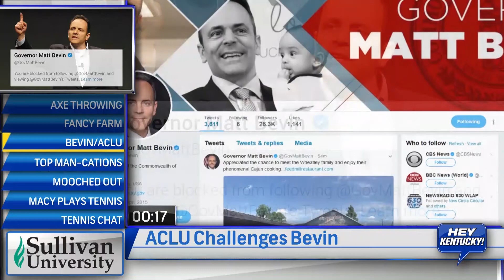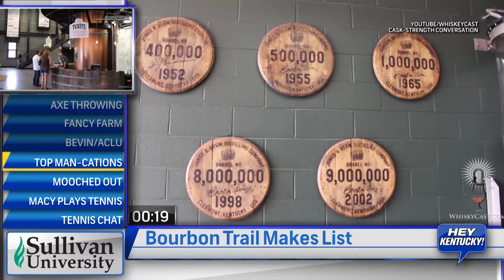Hey Kentucky SEGMENT JOHN MILMAN 7 31